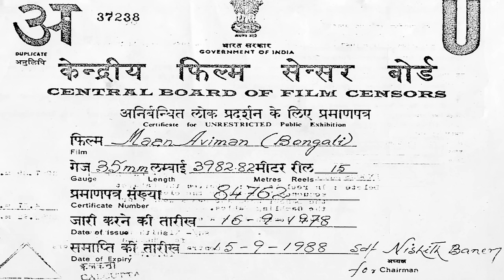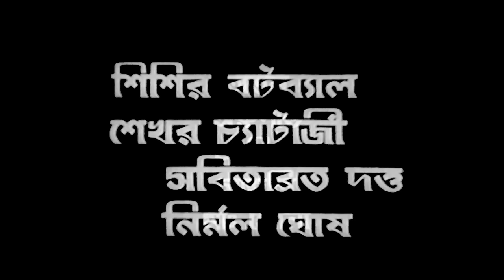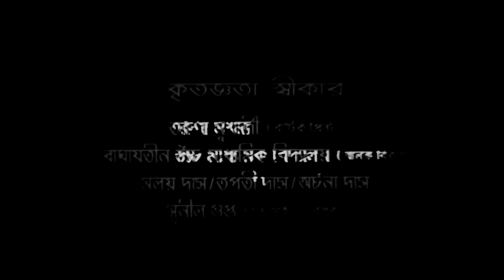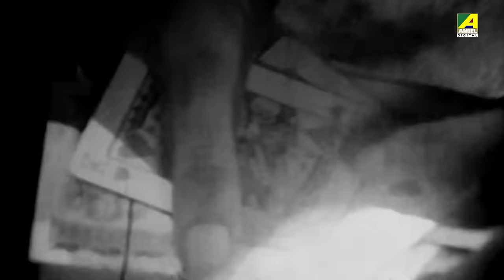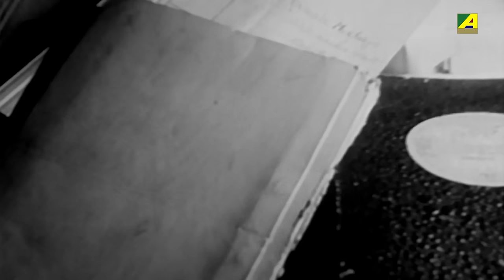Maan Aviman - Bengali Full Movie | Sumitra Mukherjee | Santu Mukhopadhyay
Animesh and Kamala educate Subho, but Uday, jealous, cheats and kills a prostitute, causing bankruptcy. Subho is found innocent, but Uday remains guilty, leading Kamala to kill her son.

The Bengali Film Maan Aviman was released in the year 1978, Directed by Sukhen Das, starring Sumitra Mukherjee, Santu Mukhopadhyay, Anil Chatterjee, Chhaya Devi, Bikash Roy & Others.

Movie : Maan Aviman
Language : Bengali
Genre : Drama
Producer : Pratima Chatterjee
Story & Director : Sukhen Das
Music Director : Ajoy Das
Lyricist : Shibdas Bandyopadhyay, Ajoy Das
Playback : Aarti Mukherji, Sipra Bose, Mrinal Chakraborty
Release : 1978
Star Cast : Sumitra Mukherjee, Santu Mukhopadhyay, Anil Chatterjee, Chhaya Devi, Bikash Roy, Sipra Bose, Ananda Mukherjee, Rajkumar, Shishir Batabyal, Shekhar Chatterjee, Sabitabrata Dutta, Nirmal Ghosh, Master Sona, Miss Bobby